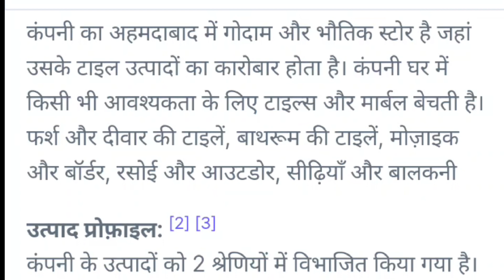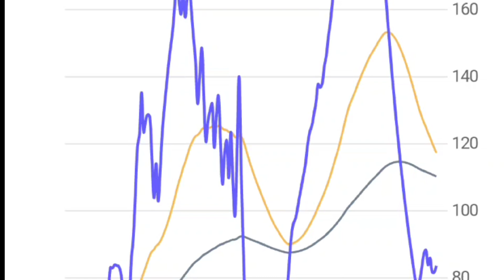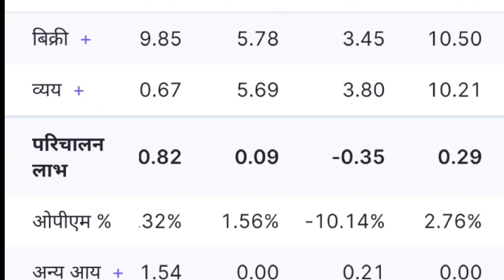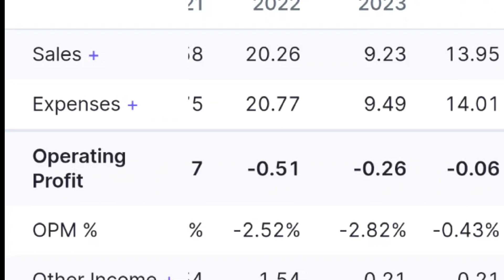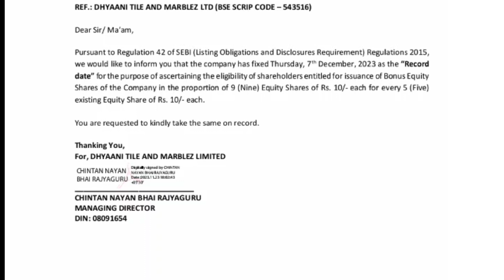अभी-अभी 1 कंपनी ने 9:5 Bonus की घोषणा की अब डेली लगेगा अपर सर्किट।